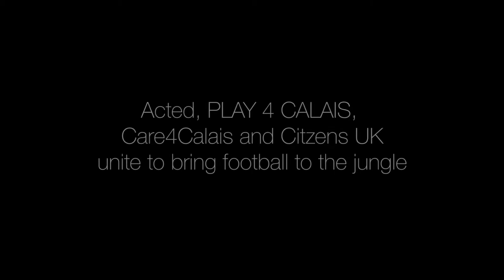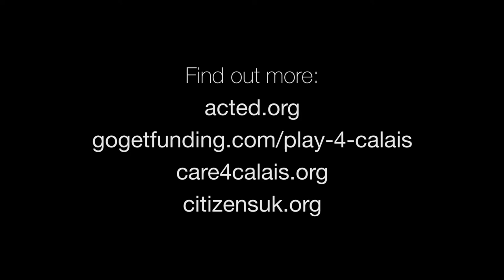Football In The Jungle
Acted, PLAY 4 CALAIS, Care4Calais and Citzens UK worked together with the French Gendarmerie to bring football to the jungle. I wrote a blog post about my experience in the refugee camp -you can read it

The charities I came into contact in the camp are as follows, if you’d like to investigate ways to contribute:

PLAY 4 CALAIS - film screenings and now football for the young people in the camp

Citizens UK - legal help and pressure for governmental action

Refugee Youth Service - support and education for 12 - 18 year olds